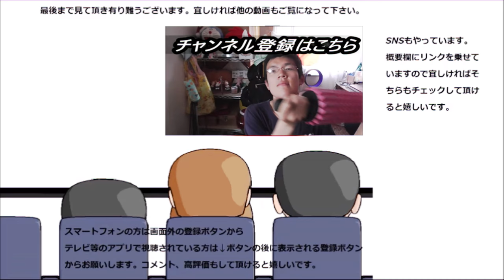ドミノ・ピザのパンケーキがこれまで見てきたどのパンケーキとも違った件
ドミノ・ピザのパンケーキを食べてみましたが、ピザとの差別化の為なのか見た目が丸くないですね～今まで見たこと無い。
贈り物は此方まで↓
〒153-0042